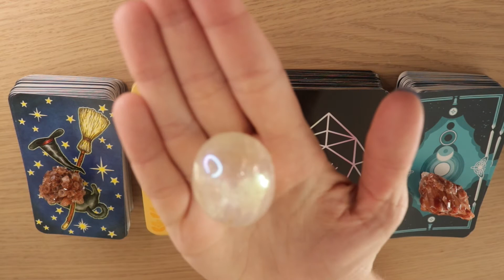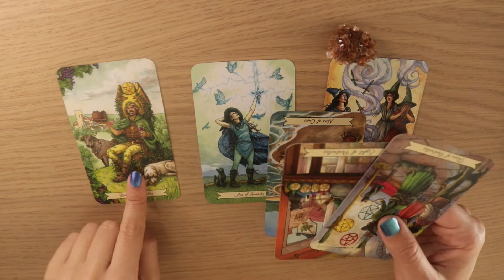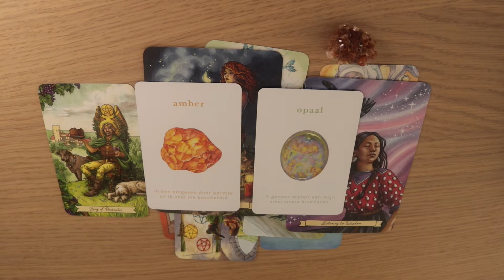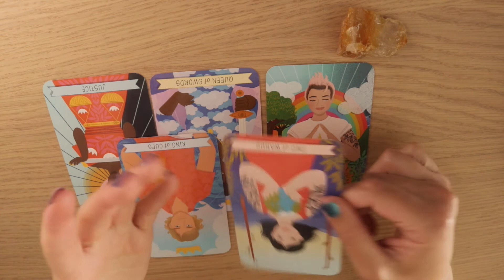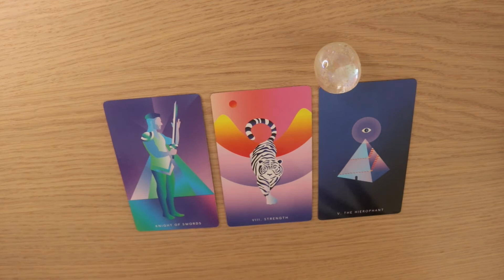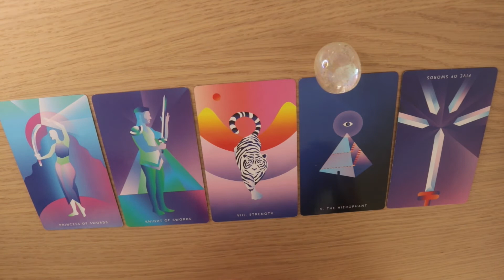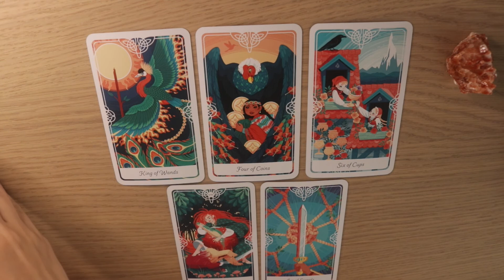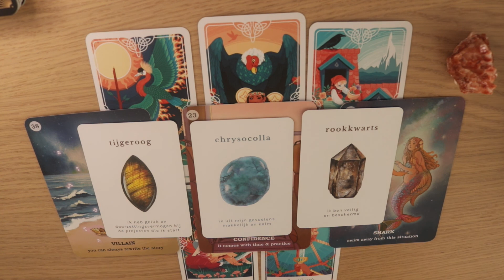💕 what will happpen in your love life next month? 💕 love tarot reading for august 2021 ☀️🔥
Today’s witchy video is a pick a card reading on what will happen in your love life for the month of August 2021.

✨ time stamps ✨
0:00 intro
1:41 pile #1 - everyday witch tarot + aragonite
13:54 pile #2 good karma tarot + golden healer
24:43 pile #3 mystic mondays tarot + angel aura quartz
34:35 pile #4 tarot of the divine + red calcite

Hi! I am Ruby and I am a tarot reader and online content creator, based in the Netherlands. You can find my pick a card readings and witchy diy's here on this YouTube channel and I do daily card pulls on TikTok. I also sell handmade bags on Etsy.

Used decks:
✩ Everyday Witch Tarot
✩ Good Karma Tarot
✩ Daily Crystal Oracle
✩ Kristallen Affirmatie Deck by Cosmic Box (NL + BE)

Credits
✩ Galaxy picture in intro card from Unsplash
✩ Profile picture is not me, but a picture from Unsplash